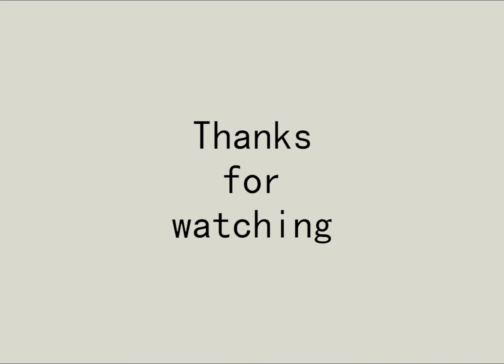Drawing the Kamen Rider by Procreate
I drawing the Kamen Rider and add a few animations at the end of this video, please watching at the end and give me some comment. Thank you so much.